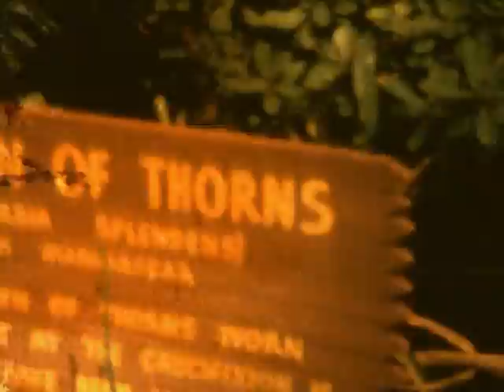Lake Placid Kids Aug 1964